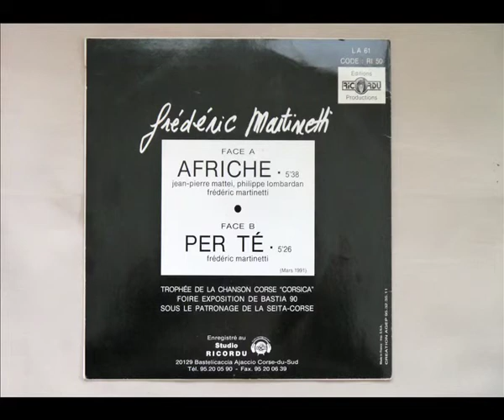Frédéric Martinetti - Per té (1991)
Frédéric Martinetti / Frédéric Martinetti - Ricordu .LA 61 (1991)
Trophée de la chanson corse "corsica" foire exposition de Bastia 90 sous le patronage de la seita-corse